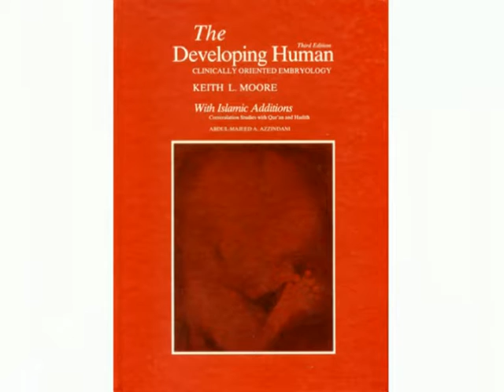Dr. Keith L. Moore talks about his "The Developing Human with Islamic Additions" textbook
Dr. Moore is a professor emeritus in the Division of Anatomy within the Department of Surgery's Faculty of Medicine, at the University of Toronto, Canada. He has contributed to numerous publications and texts, which include The Developing Human, in its ninth edition, and Before We are Born, which is in its eighth edition.

In 1983 a special edition of Dr. Moore's popular textbook The Developing Human was published...

This video clip from a lecture delivered by Dr. Keith Moore at the University of Illinois, Chicago, USA on the 8th May 1990.